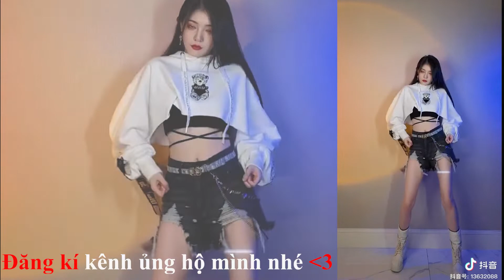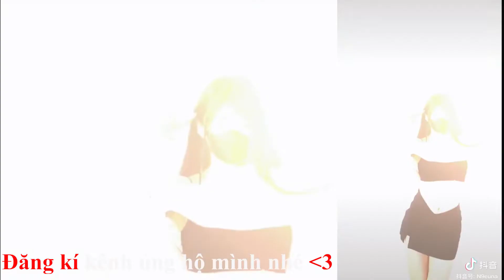Hot Trend: Dance Thần Hồn Điên Đảo - 神魂颠倒 | Hot Douyin